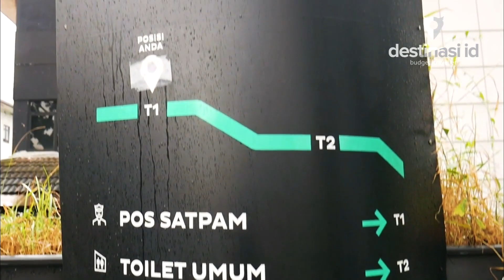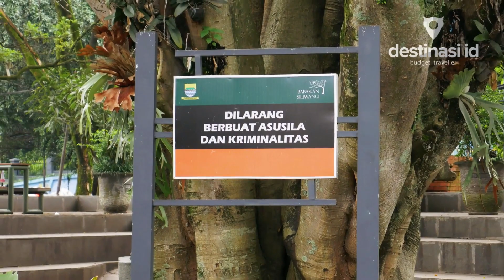Wisata Taman Kota Bandung Teras Cihampelas dan Babakan Siliwangi / Baksil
Wisata Bandung Teras Cihampelas, Babakan Siliwangi / Baksil  tempat wisata bandung yang di buat Bpk. Tempat Wisata Bandung Terbaru 2023 Ridwan Kamil seperti Teras Cihampelas Bandung Skywalk dan Babakan Siliwangi Baksil merupakan Taman Kota yang sangat menarik dan wajib di kunjungi Wisatawan yang datang ke Bandung.

Akun Instagram :
Video Baru Setiap
SELASA  :  15 Foto Pilihan Instagram
JUMAT : Video Review Lokasi Wisata
JAM 10.00 Pagi
destinasi id MEDIA
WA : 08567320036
Tanggal Kunjungan 9 - 10 Januari 2019
Teras Cihampelas Skywalk Bandung :
Jl. Cihampelas, Cipaganti, Coblong, Kota Bandung, Jawa Barat 40131

Babakan Siliwangi / Baksil Bandung :
Jl. Tamansari No.73, Lb. Siliwangi, Coblong, Kota Bandung, Jawa Barat 40132

Piano Horror Music (No copyright)